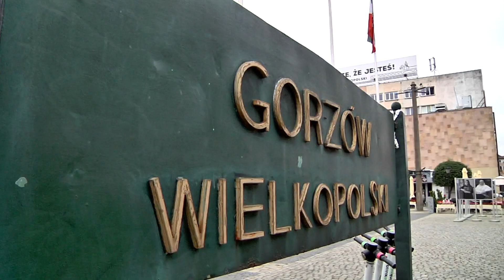Sport na koniec, a może na początek...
Sportowe zakończenie lata to impreza, która już na stałe wpisała się w kalendarz wydarzeń końca lata w mieście. To jedyna w roku okazja na zapoznanie się w jednym miejscu z ofertą większości klubów sportowych. Początek imprezy już w sobotę o godz. 13.00  na Starym Rynku. Główną organizatorką jest wieloletnia radna i mistrzyni fitness, Halina Kunicka.